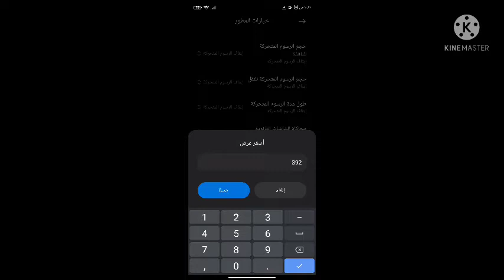إعددات الهيدشوت هاتف samsung j4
لو لاحظت اي مشاكل في الاعدادات كلمني على انستقرا

تجربة samsung j4 free fire, إعددات الهيدشوت هاتف samsung j4, dpi galaxy j4, فري فاير: اعدادات خطيرة للسامسونغ//(j1 j2 j3 j4 j5 j6, galaxy j4 free fire 2021, configuration free fire samsung j4 plus, free fire samsung galaxy j4 core, .dpi settings free fire samsung j4, sensibilidad de free fire samsung j4, free fire, j4, anas02, 2021, أرخص هاتف سامسونج, macro free fire samsung j4 plus
j4, j5, j6, j1, j2, j3, samsung, free fire, اعدادات, parametre free fire
اعدادات الهيدشوت في فري فاير ريدمي نوت 8 برو,
اعدادات الهيدشوت في فري فاير ريدمي نوت 9,
اعدادات الهيدشوت في فري فاير ريدمي نوت 10 برو,
اعدادات الهيدشوت في فري فاير ريدمي نوت 9 برو,
اعدادات الهيدشوت في فري فاير لهاتف poco x3 pro,
اعدادات الهيدشوت في فري فاير لهاتف كوندور p6 pro,
اعدادات الهيدشوت في فري فاير لهاتف سامسونج a10s,
اعدادات الهيدشوت في فري فاير لهاتف سامسونج a02,
اعدادات الهيدشوت في فري فاير كوندور,
اعدادات الهيدشوت في فري فاير كوندور a8,
اعدادات الهيدشوت في فري فاير كوندور l4,
اعدادات الهيدشوت في فري فاير لهاتف كوندور p6 pro lte,
اعدادات الهيدشوت في فري فاير redmi note 8 pro,
اعدادات الهيدشوت في فري فاير لهاتف شاومي نوت 8 برو,
اعدادات الهيدشوت في فري فاير سمارت جاجا 3.1,اعدادات فري فاير سامسونج j4 plus,
افضل اعدادات فري فاير هيد شوت تلقائي سامسونج 2021,
افضل اعدادات فري فاير هيد شوت تلقائي سامسونج 2020 9c 2021